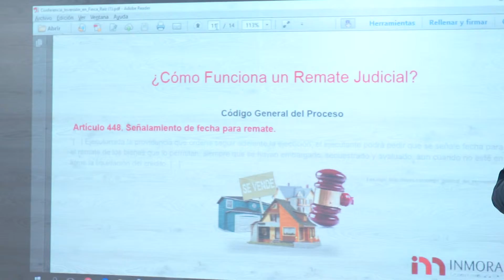INMORA Presenta sus servicios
Con inmora puedes multiplicar tu capital en finca raiz. Comunícate con ellos directamente.